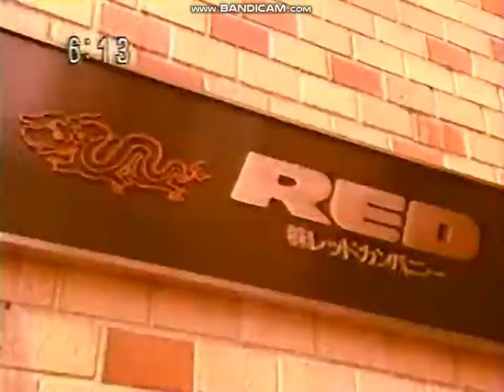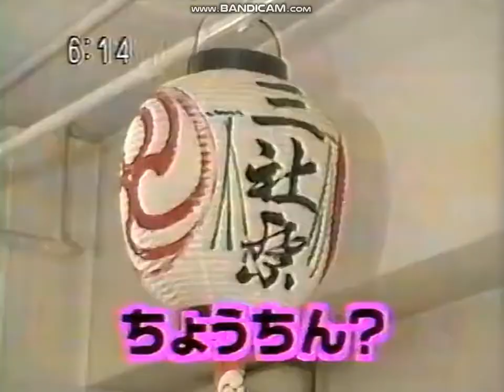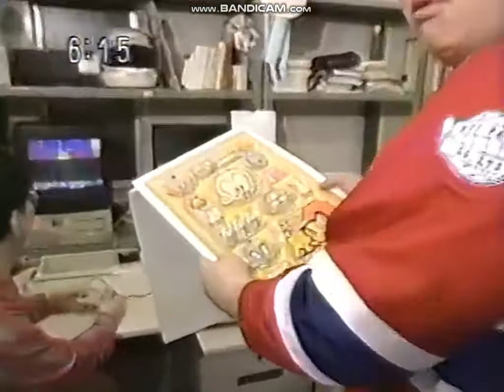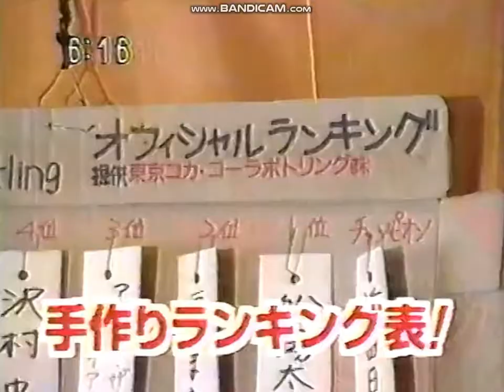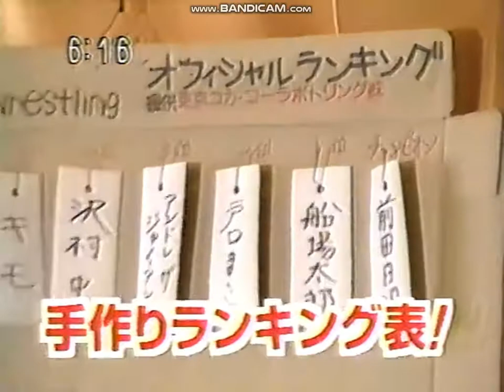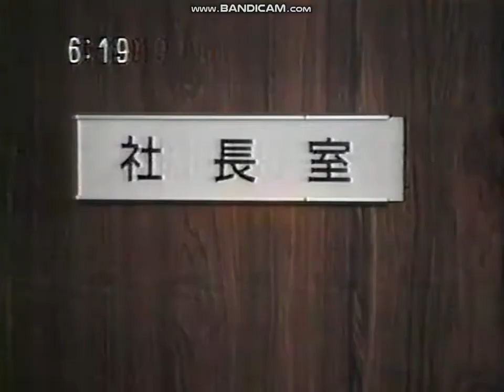【ＰＣエンジン】「突撃 レッドカンパニー 広井王子の世界」天外魔境 サクラ大戦 FAR EAST OF EDEN Sakura Wars Sakura Taisen ドリームキャスト セガサターン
天外魔境やサクラ大戦を生み出したレッドカンパニーの潜入レポートです。
広井王子氏がレッドカンパニー社内を案内されています。
１９９５年５月にテレビ朝日のゲームカタログIIで放送されました。